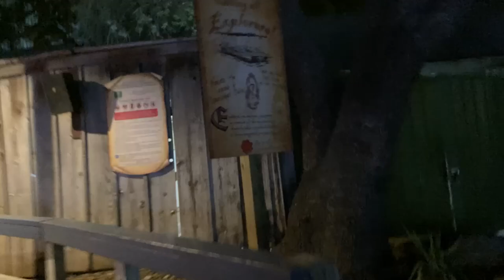Six Flags Over Texas | Additional Off-Ride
Various additional coaster (and park) footage for Six Flags Over Texas. Of note, there's additional off-ride footage of Runaway Mountain and Mini Mine Train -- both coasters with relatively little off-ride video on YouTube.

0:00 - 0:21 La Vibora
0:21 - 3:07 The Joker
3:07 - 4:02 Mr. Freeze
4:02 - 6:17 Runaway Mountain
6:17 - 8:08 Mini Mine Train
8:08 - 9:42 Gotham City
9:42 - 12:15 Christmas
12:15 - 13:09 Pirate's Of Speelunker's Cave (Queue)
13:09 - 13:39 Shockwave